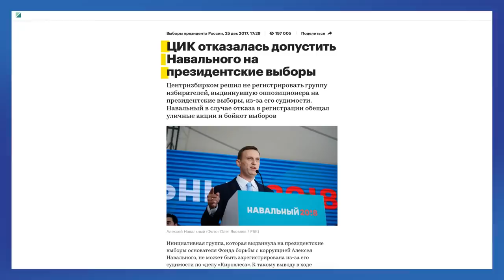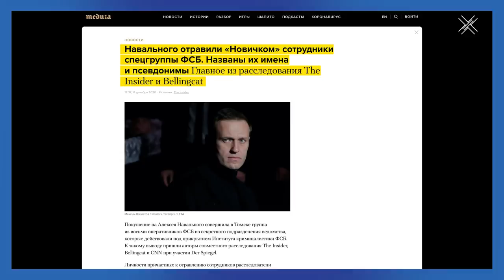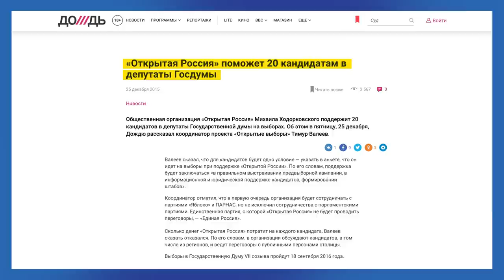Поддержим Навального 23 Января | Блог Ходорковского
Арест Алексея Навального кардинально изменил политическую ситуацию в стране. Путинский режим окончательно оформился в диктатуру. Алексея отравили, а затем арестовали потому, что он претендует на власть. А на власть претендовать нельзя никому, кроме Путина. Режим объясняет это теперь прямо и без притворства.

Алексей принял на себя высокий уровень персонального риска. И сейчас очень важно присоединиться к акции поддержки 23 января. Массовые акции, не считая поддержки западных лидеров – это единственный способ добиться освобождения Алексея Навального.